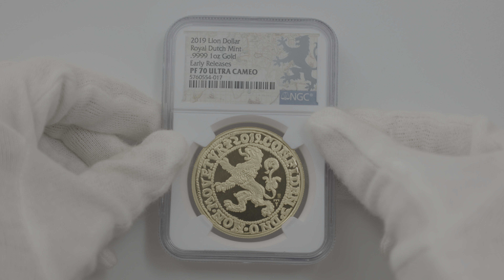2019 オランダ ライオンダラー リストライク 金貨 1オンス プルーフ NGC PF 70 UC ER 初鋳版 最高鑑定 完全未使用品5760554-017